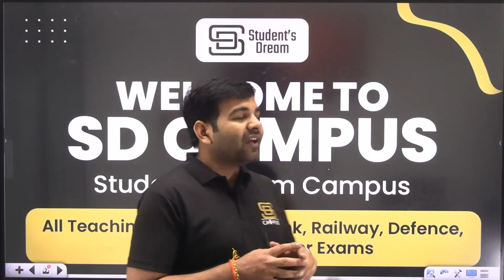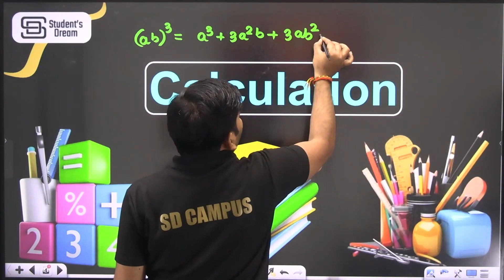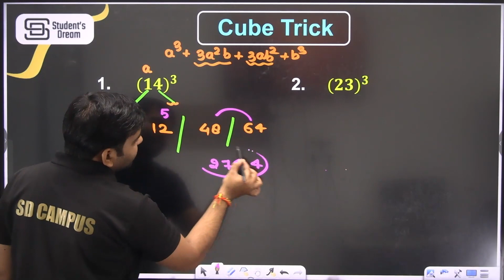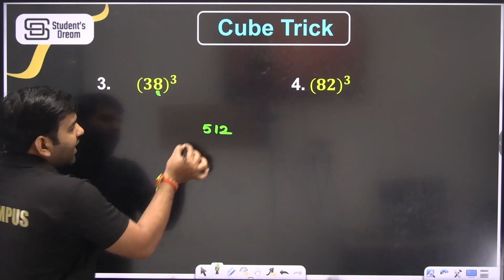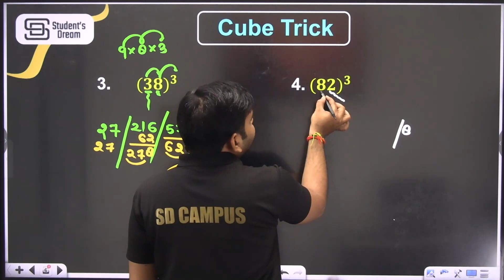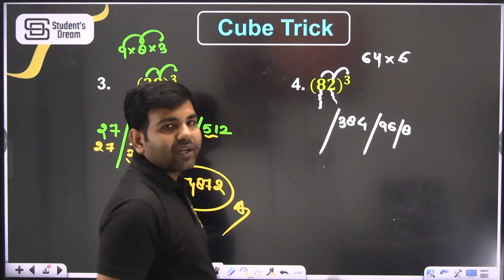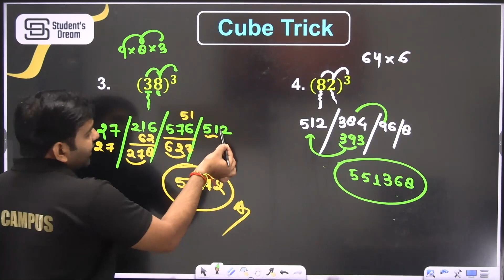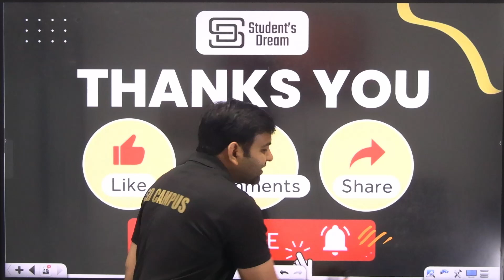Maths Short Trick || Cube Short Trick || Fast Cube Short Trick || By Sachin Sir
💎 Expert Faculties
💎 Doubt sessions
💎 Sunday Marathon Classes
💎 Test series